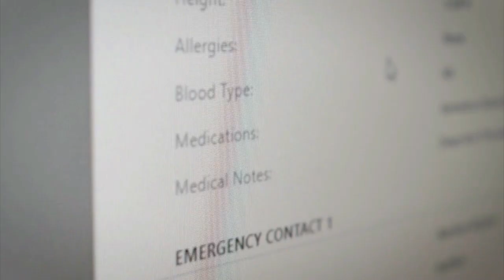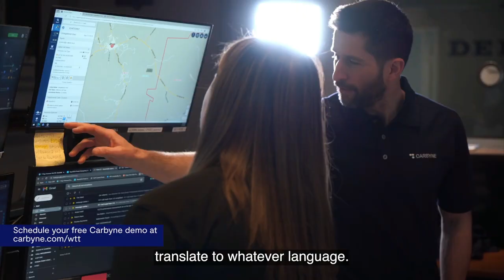Within the Trenches Ep 435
Welcome to another episode of Within the Trenches, true stories from the 9-1-1 dispatchers who live them. Ep 435 features Angela, Licensed Professional Counselor working with first responders and trauma, and dispatcher of 18 years.

INdigital - Facebook | LinkedIn | Twitter | Web

RapidDeploy - Facebook | LinkedIn | Twitter | Web

Carbyne - Facebook | LinkedIn | Twitter | Web

Episode topics –

Angela's 9-1-1 story

From the field to dispatch

Compassion fatigue

Giving back to dispatch

And more